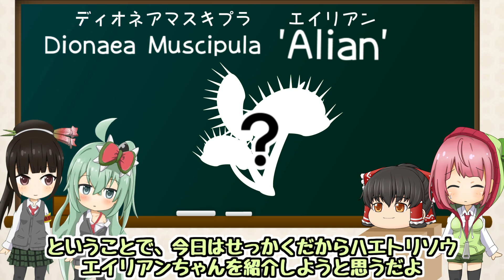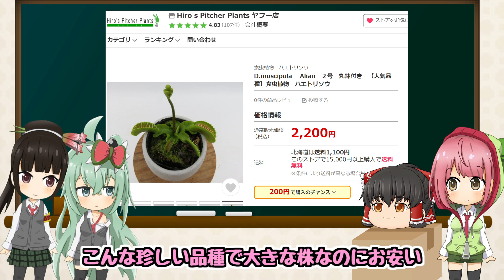【ゆっくり解説】見た目も名前もエイリアンな食虫植物！恐ろしい牙を持つハエトリソウ Dionaea Muscipula 'Alien'【食虫植物TV】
今回はハエトリソウ エイリアンの紹介です。
個人的にJaws Smiley同様に大好きな品種です！
口の長いハエトリソウで凄い迫力ありますね。そして、まさかのハエトレナソウという…。
そんなに強い品種ではないようなので、栽培する時は暑さに注意して遮光して栽培するのが良さそうです。

そして今回は数か月ぶりに霊夢さんに登場してもらいました。
※動画内でAlian表記になってますが、正しくはAlienです。

↓今回紹介したエイリアンの購入はコチラ↓
Hiro s Pitcher Plantsヤフー店  D.muscipula Alien２号 丸鉢付き

動画が面白いと思ったら、共有からTwitter等で動画をシェアして下さるとうれしいです！

ネア・フスカ・レウコのイラストを描いて下さった方はTwitterの「ネアあーと」に投稿していただければ、動画内で紹介させていただきます。

【食虫植物の主な通販サイト】
山田食虫植物農園 様

↓歌・ゲーム実況・その他企画のネアちゃんねるもよろしくね！↓
【ネアちゃんねる】

【17 Live】
イチナナでも生Live配信やってるよ! (毎週土曜日20時から定期配信)

お仕事・映像提供依頼のご相談はこちらへ